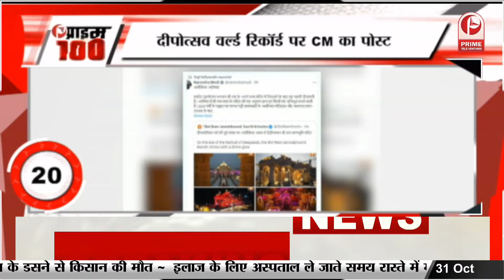सलमान को हत्या की धमकी देने वाला गिरफ्तार, 56 साल के आरोपी ने ट्रैफिक पुलिस को भेजा था मैसेज